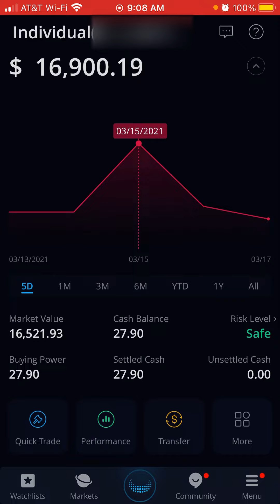WEBULL PORTFOLIO UPDATE 💼| REACHED ALL TIME HIGH THEN LOST IT!